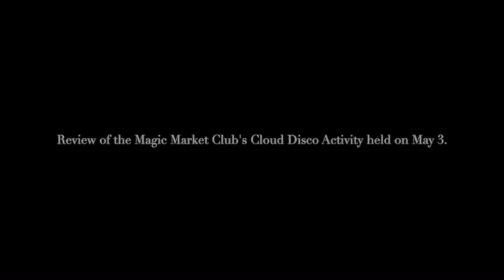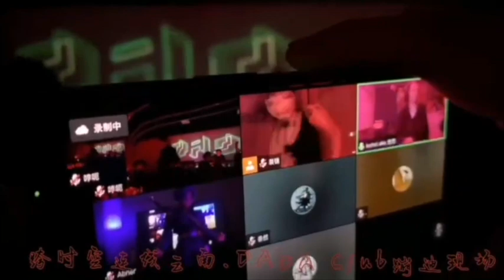cloud clubbing and quarantine hotel club in lockdown Shanghai —— 綠樾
an online event for cloud clubbing in the time of Shanghai lockdown
the organizer clubbing in a quarantine hotel from the music of the previous night